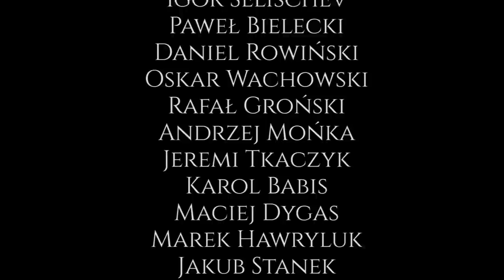Obłóczyny - Dominikanie 2014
Film przedstawia przyjmowanie 20 mężczyzn do zakonu Dominikanów. Każdy z nich został ubrany w dominikański habit. Uroczystość Obłóczyn odbyła się w Warszawie na Służewie.

Data: 16.VIII.2014 Warszawa - Służew
Prowincjał: o. Paweł Kozacki OP
Śpiewa: Schola Dominikanie Służew
Zdjęcia: Krzysztof Smykowski, Julia Pawłot, Dorota Pruszkowska, Mieczysław Bryk,  Łukasz Woś OP
Montaż: Łukasz Woś OP